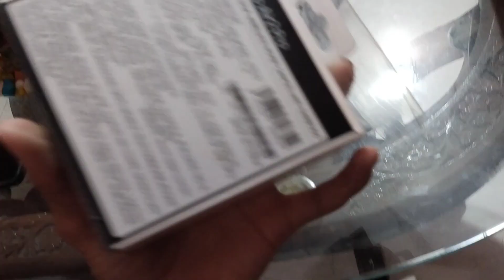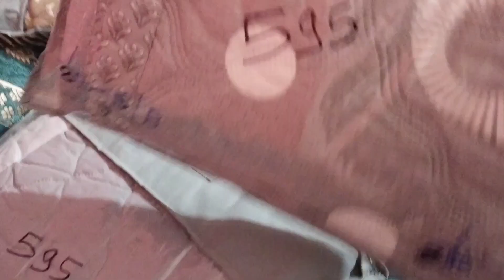School mein dress change karke mummy par prank kar diya | New Vlog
New vloger guys
• And give one comment that vlog is nice or not